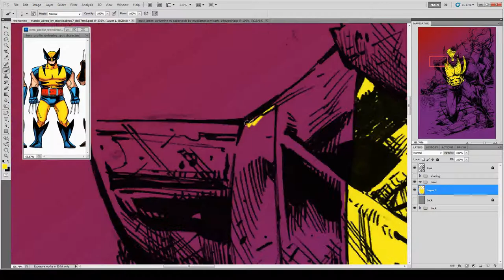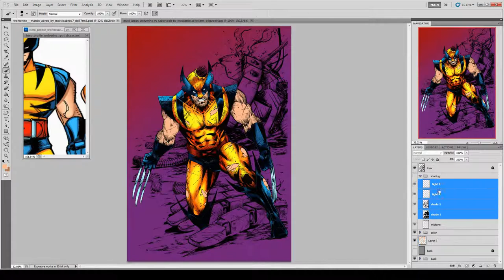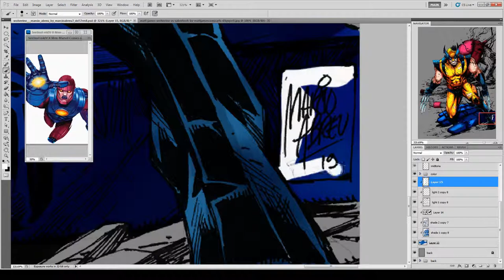Wolverine Vs Sentinal X men Speed Paint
I think Wolverine won...what you guys think?